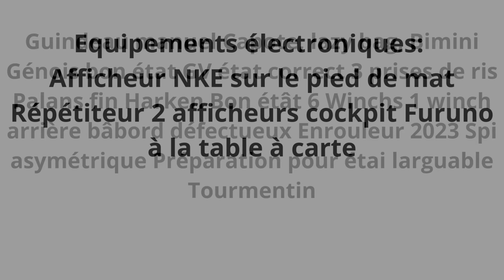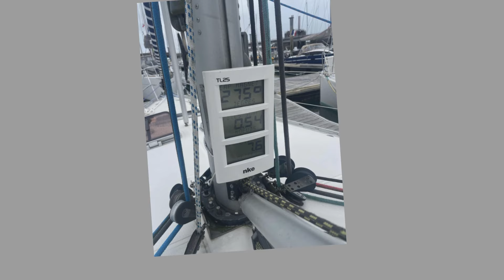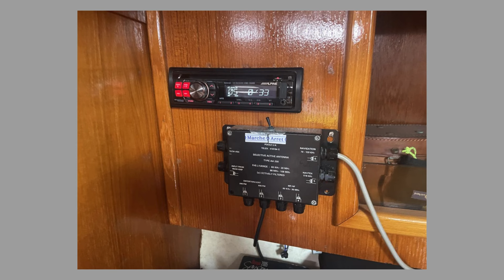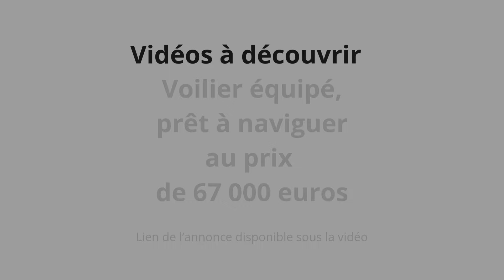COUP DE COEUR Voilier Jeanneau Sunshine 38